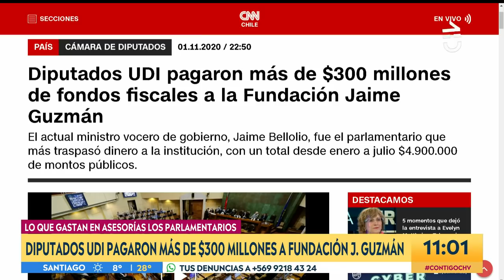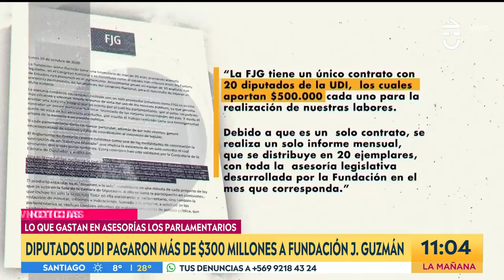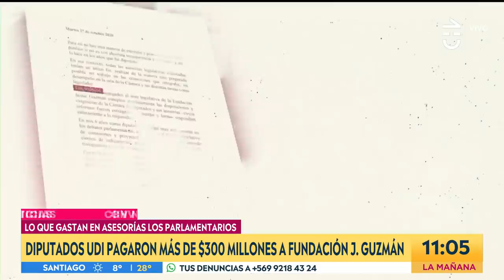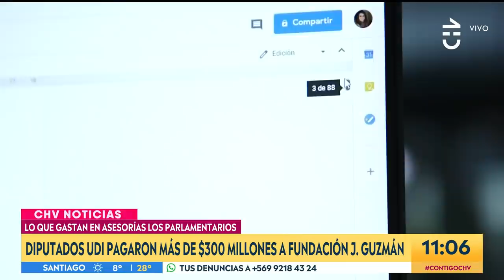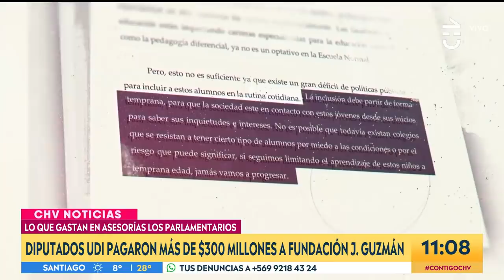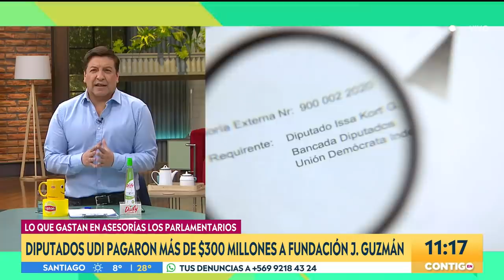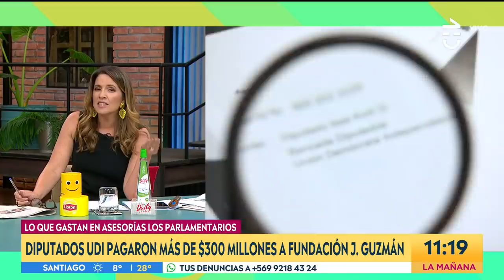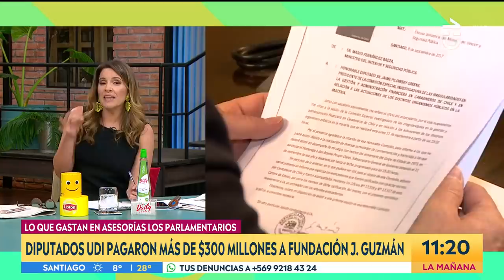Diputados UDI pagaron más de $300 millones a Fundación Jaime Guzmán - Contigo En La Mañana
Contigo En La Mañana preparó un completo informe acerca de la polémica que surgió acerca del pago de $300 millones por parte de los diputados UDI a la Fundación Jaime Guzmán por asesorías externas.

En el 2016 el Ministerio Público inció una investigación por posible fraude al fisco a través de la triangulación de dineros de las asesorías externas de algunos parlamentarios.